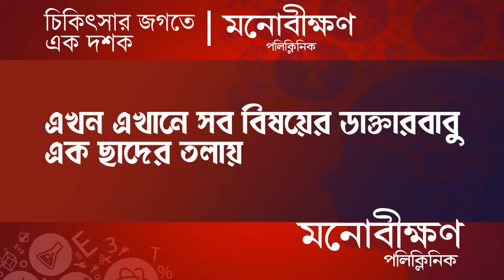Exclusive: Md Selim in Murshidabad: মুর্শিদাবাদে পদযাত্রায় সেলিম, ভোটের ঢাকে কাঠি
CPIM march in Islampur in preparation for Lok Sabha polls. CPIM is eyeing Murshidabad centre. CPIM State Secretary Mohammad Salim took part in a 15 km march from Lochanpur Shisha Para in Raninagar 1 Block of Murshidabad.